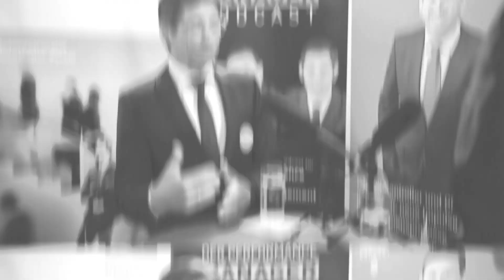Wachstum in volatilen Zeiten – Dr. von der Gathen, CEO bei Simon-Kucher & Partners im Interview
Warum müssen sich Unternehmen auch in schwierigen Zeiten mit Wachstum beschäftigen? Wie gelingt es, zukünftige Gewinnhürden besser zu verstehen? Und warum wird das Management komplexer Zielsysteme immer wichtiger und anspruchsvoller?

Dr. Andreas von der Gathen, CEO bei Simon-Kucher & Partners ist zu Gast im Performance Manager Podcast und gibt Antworten. Unter dem Titel „Better Growth – Wachstum in volatilen Zeiten“ hat er auf dem 47. Congress der Controller in München sein Konzept des „Better Growth“ vorgestellt.

🚀 Sie möchten Business Intelligence-Tools und -Projekte in der Praxis kennenlernen? Machen Sie jetzt ein Praktikum oder starten Sie als Young Professional bei ATVISIO Consult!

Der Performance Manager Podcast ist der erste und einzige deutschsprachige Podcast für Business Intelligence und Performance Management. Controller und CFO erhalten hier Inspirationen, Know-how und Impulse für die berufliche und persönliche Weiterentwicklung.

Weitere Informationen zu Peter Bluhm, dem Macher des Podcast, finden Sie

Zeitinvestition: Maximal ein bis zwei Minuten. Dadurch helfen Sie uns, den Podcast immer weiter zu verbessern und Ihnen die Inhalte zu liefern, die Sie sich wünschen. Herzlichen Dank an dieser Stelle!

Sie sind ein Fan unseres Podcast? Sie finden uns auch auf diesen Kanälen: